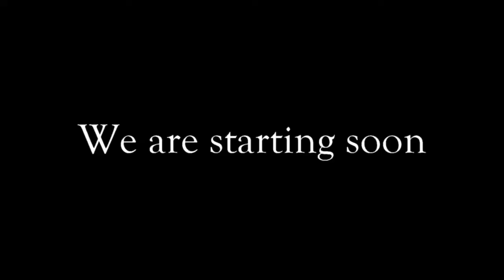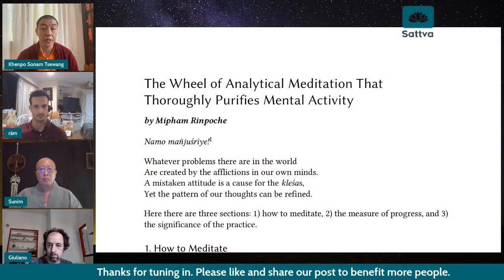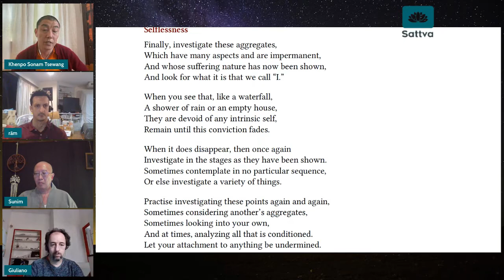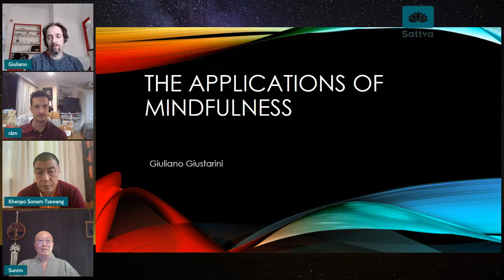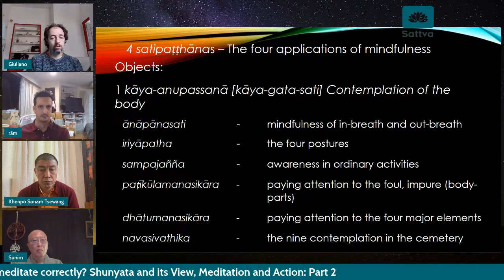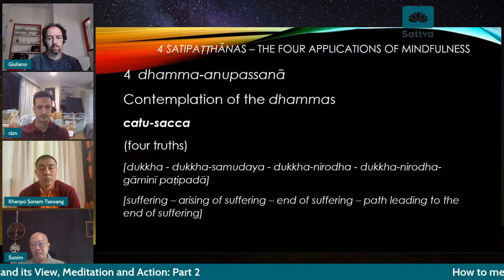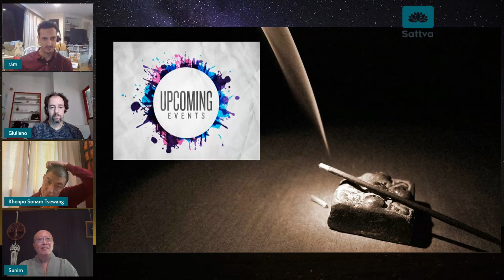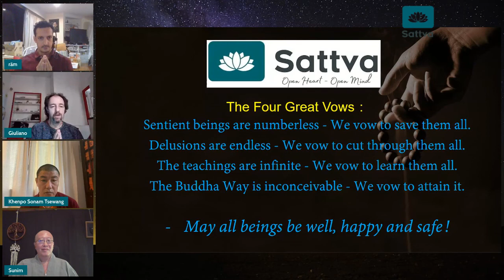How to meditate correctly Shunyata and its View, Meditation and Action Part 2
Daily Dharma Series: An Uncommon Dialogue Between Buddhist Meditative Traditions: Part 2
"How to meditate correctly? Shunyata and its View, Meditation and Action"

Join our moderator Ram Narula with guests Khenpo Sonam Tsewang, Myong An Sunim and Dr. Giuliano Giustarini for an in-depth and insightful discussion. Don't miss out on the precise definitions of shunyata (emptiness) and practices that are shared in this wonderful session.